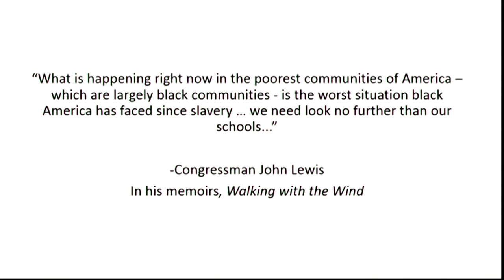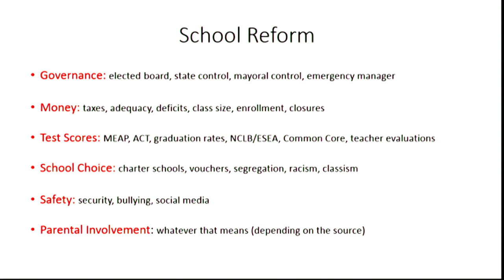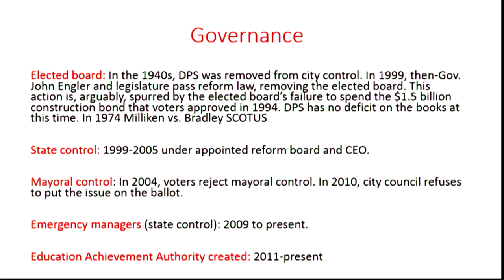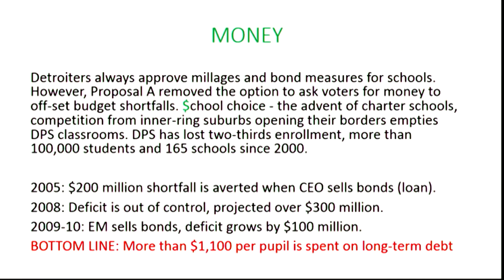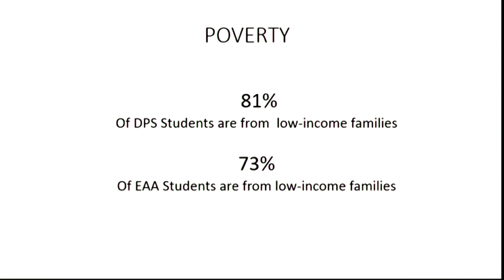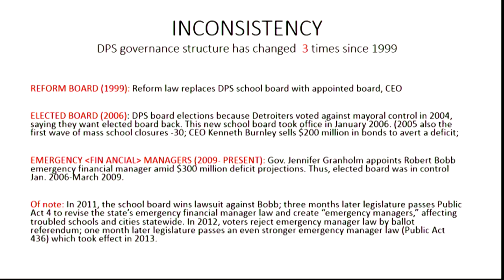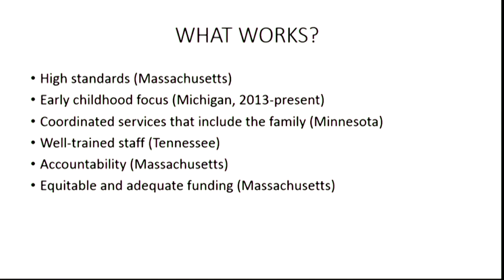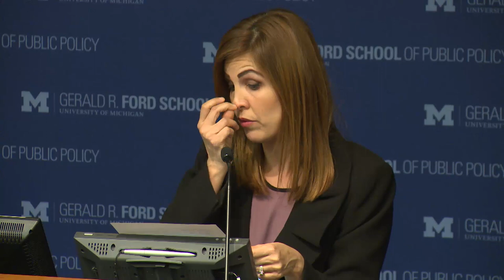The future of education in Detroit: As told by educators, activists, and chroniclers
Four panelists to narrate the unexamined realities and untold triumphs of leading, educating, organizing, and reporting from within the Detroit education system.